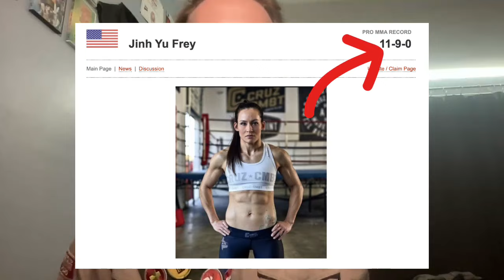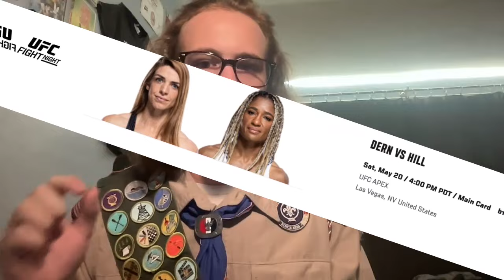The PROBLEM With Womens MMA....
I rant and rage about how womens mma GRINDS MY GEARS

Timestamps:
00:00 - Intro
00:05 - Goofy Ahh WMMA Edit
00:32 - WMMA Is Just Boring.
01:26 - WMMA Is A Coinflip
02:28 - No More WMMA Main Events
03:13 - Truth About WMMA
03:50 - Julianna Pena Is The Best WMMA Striker
04:12 - They Just Arent Strong
04:50 - Womens Featherweight
05:27 - AMANda Nunes
06:08 - I Just Dont Care About WMMA
07:00 - Who ACTUALLY Cares??
07:55 - Snack Break!
08:39 - Outro